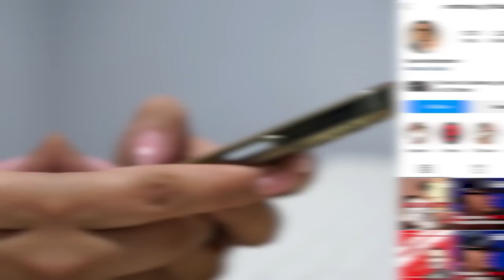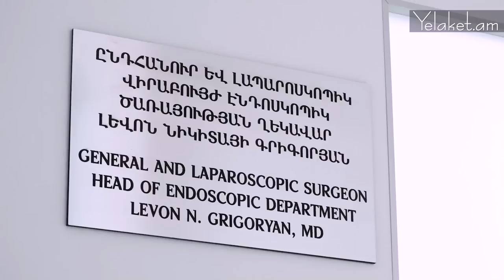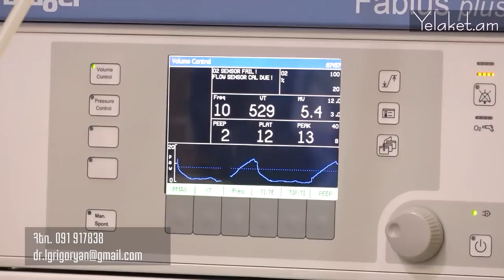Շուտով ամուսնանալու ենք. մեկնաբանություններին պատասխանում է Անի Արզումանյանը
Գործընկերներ՝
Ընդհանուր, էնդոսկոպիկ, ճարպակալման վիրաբույժ, կոլոպրոկտոլոգ, օնկոլոգ, էնդոսկոպիկ ծառայության ղեկավար Լևոն Գրիգորյանը